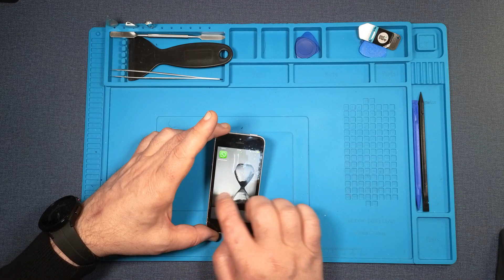Apple Iphone SE 1st Gen | Screen repair | display replacement | Repair video